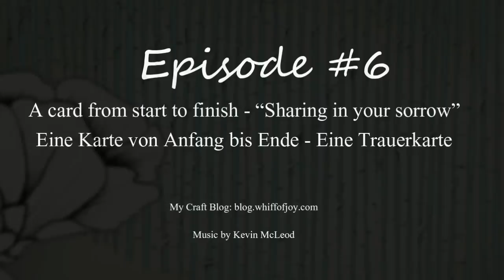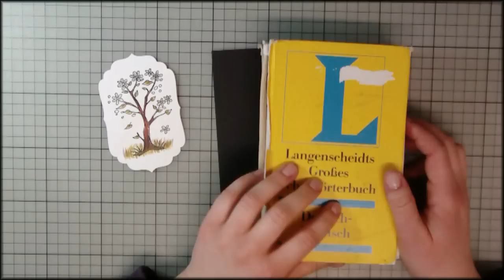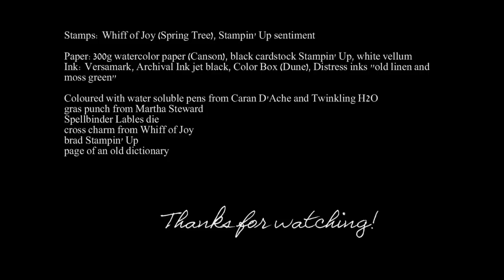Stamping and more #6 - Sharing in your sorrow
A card from start to finish...
Create an easy, but elegant condolence card to express your feelings.

Materials used:
Stamps: Whiff of Joy (Spring Tree), Stampin' Up sentiment

Paper:300g watercolor paper (Canson), black cardstock Stampin' Up, white \
vellum
Ink: Versamark, Archival Ink jet black, Color Box (Dune), Distress inks "\
old linen and moss green"

Coloured with water soluble pens from Caran D'Ache and Twinkling H2O
gras punch from Martha Steward
Spellbinder Lables die
cross charm from Whiff of Joy
brad Stampin' Up
page of an old dictionary